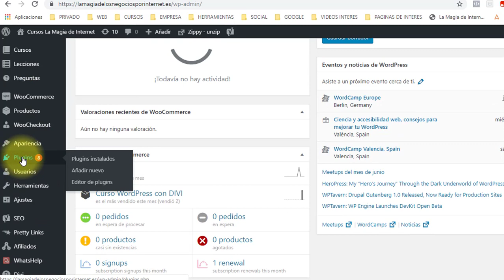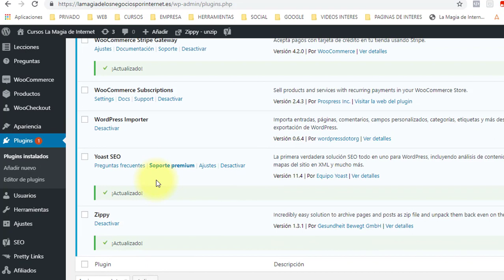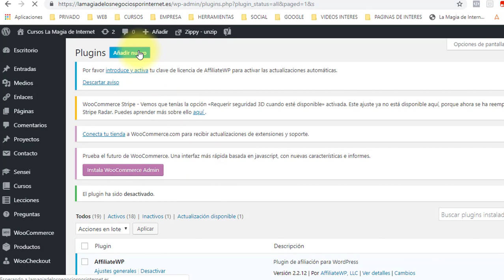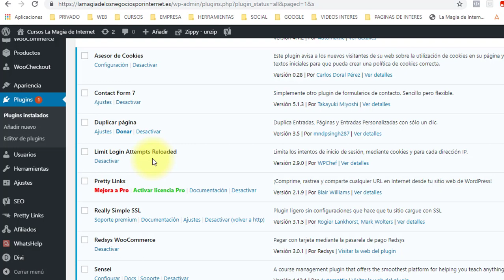¡¡¡ERROR!!! al actualizar Plugin en Wordpress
👇👇👇 VER MÁS 👇👇👇

*Si todavía no te has registrado, aquí tienes el link:*

Hola! Quiero formar parte de tu lista de whatsapp 😀😀😀

AGREGATE AL GRUPO DE FACEBOOK: TUTORIALES MARKETING DIGITAL:
Donde subo contenido de valor gratis: